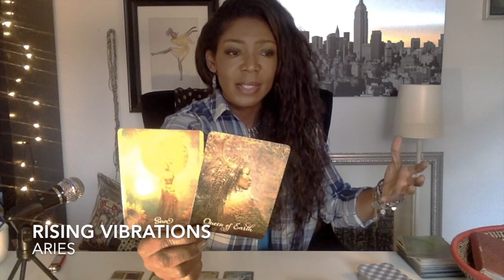ARIES TAROT MARCH 1-15, 2018 - PART 1 AGGRAVATION WITH GOSSIP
Aries this video was avoided for release because message may have been too negative and Rising Vibrations seeks to uplift.  However, it seemed some Aries needed to hear this.  If you want a lighter version of events, listen to Part 2.